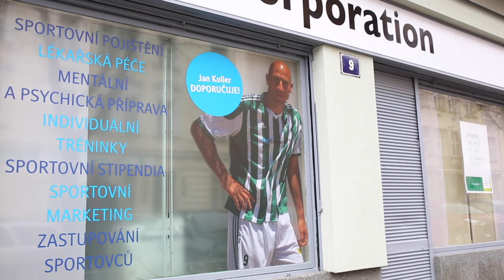AMJ Corporation - Sport